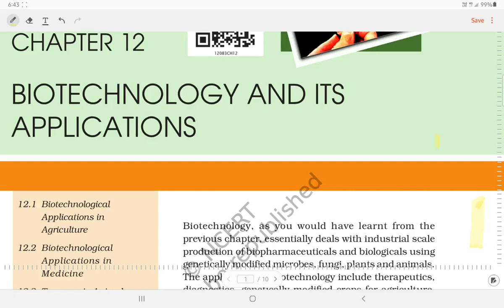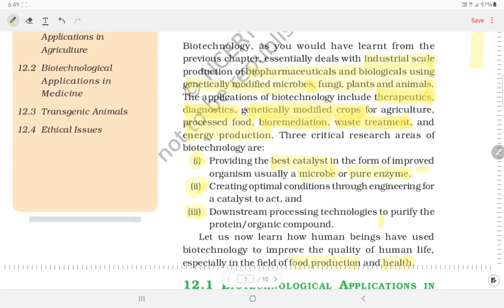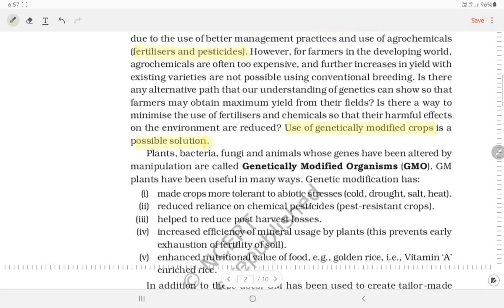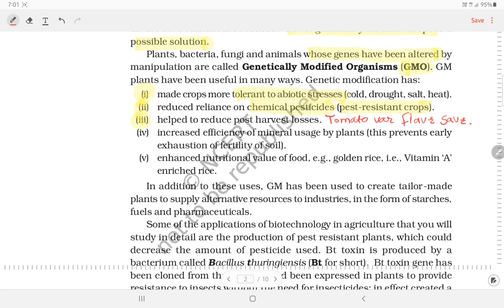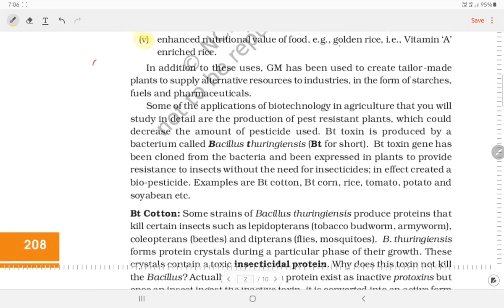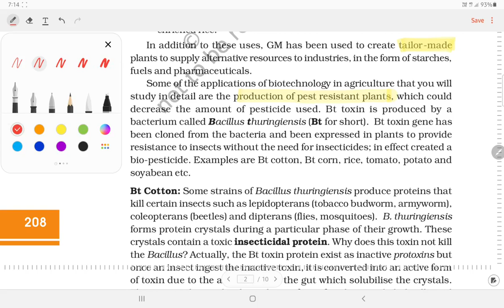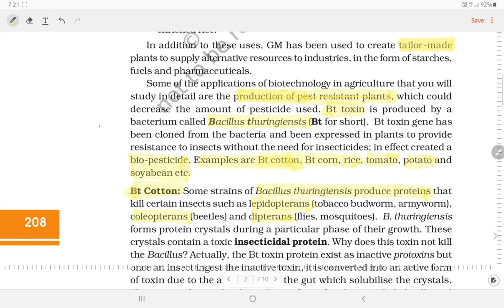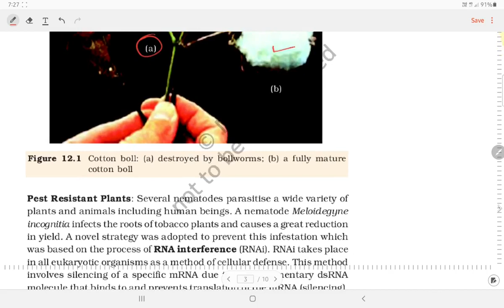Ch : 12 Biotechnology And Its Applications (Reading - 1)